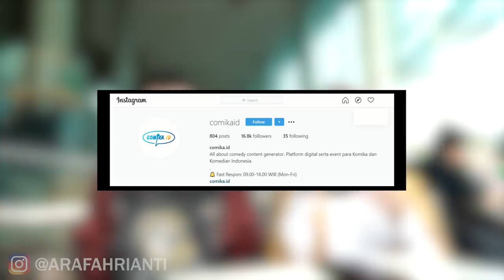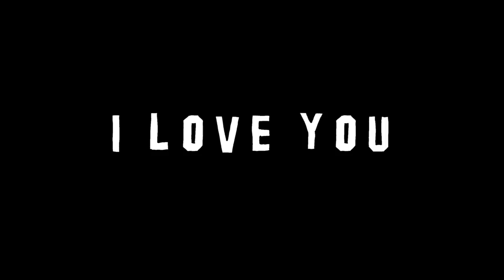ARAFAH REVIEW KOMIKA - Indra Frimawan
LOVE YOU

ARAFAH : @arafahrianti
FRIMAWAN : @frimawan_